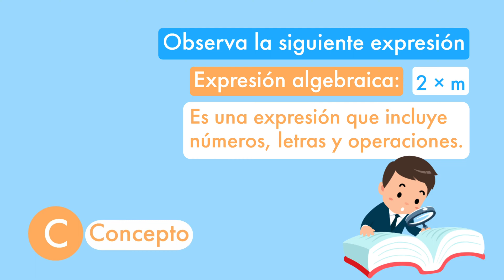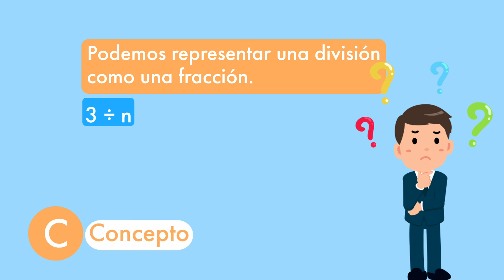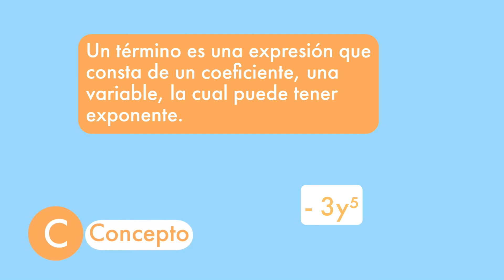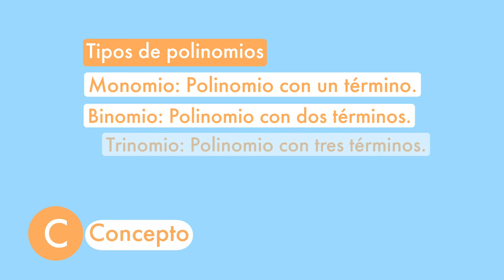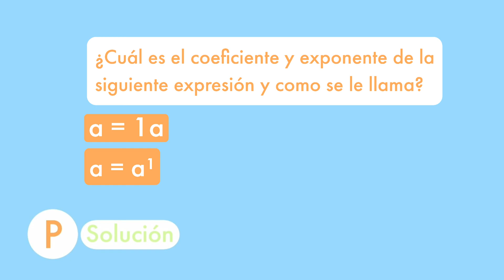🤏Una PEQUEÑA INTRODUCCIÓN al ÁLGEBRA en 5 MINUTOS |GENERALIDADES del ÁLGEBRA |Aprendamos matemáticas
¡Hola bienvenidos a este canal. En este video hablaremos sobre algunos conceptos básicos sobre álgebra, que te ayudarán en el comienzo del estudio de esta rama. ¡Conoce más sobre la matemática, sus ramas y aplicaciones aquí!

Introducción a la introducción 😆 | 0:00
Expresiones algebraicas con una o más variables | 0:13
Representación de expresiones algebraicas sin el signo x | 0:27
Expresión algebraica con división | 1:09
Potencia de una expresión algebraica | 1:43
Términos y coeficientes de una expresión algebraica | 2:04
¿Qué es un polinomio y cuales son sus tipos? | 2:40
Práctica | 3:35
¡GRAGIAS por ver este video! | 4:55

Escribe un comentario sobre qué te pareció el video o alguna sugerencia para la temática del próximo video de este canal ¡TU OPINIÓN ES MUY IMPORTANTE!